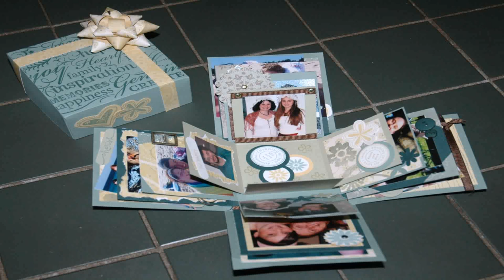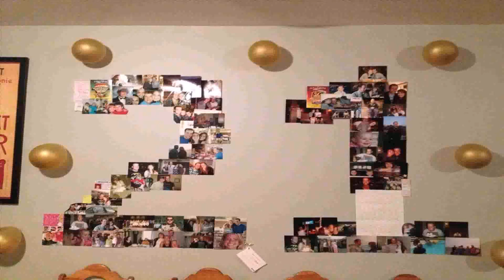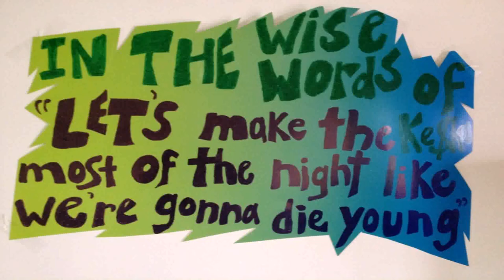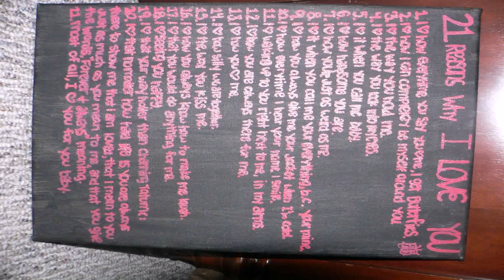Birthday Decoration Ideas For Boyfriend